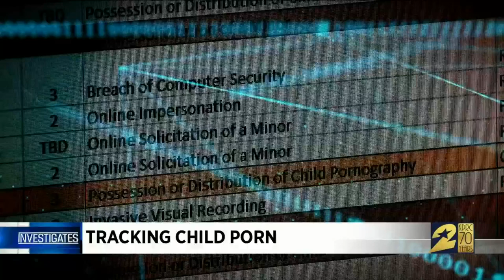Tracking child porn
Every day, thousands of people offer to share images of child pornography online from what they believe are secure sites. While law enforcement has made great strides in finding who is sharing these images, the numbers are overwhelmingly in favor of the bad guys.